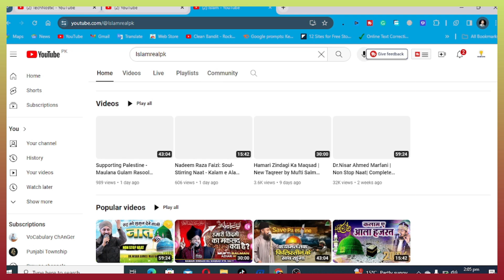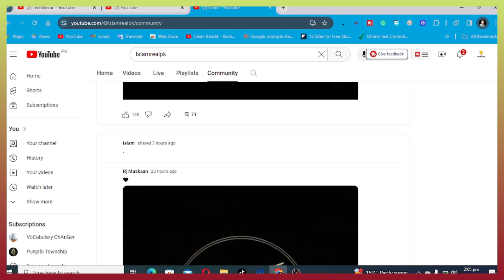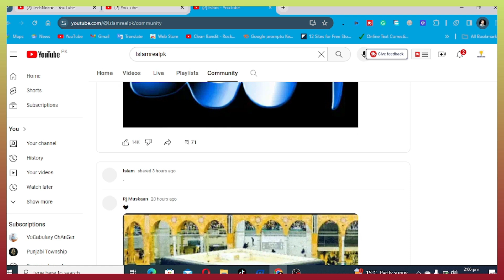How do you get 1000 subscribers on YouTube fast🔥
? In today's video, we'll  tell you the real magic about that. By the end, you'll know exactly how to get more and more subscribers on your channel